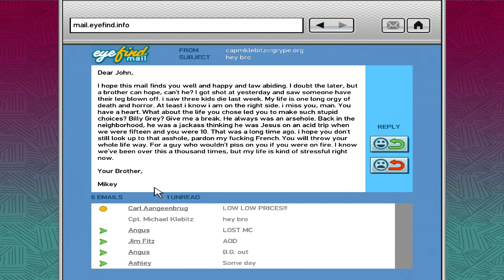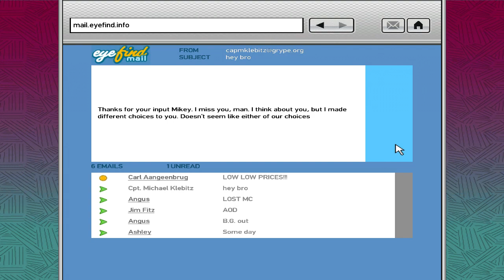Grand Theft Auto IV : The Lost and the Damned Long Play Part 8 (XBOX360)